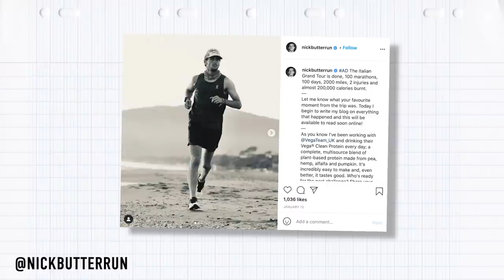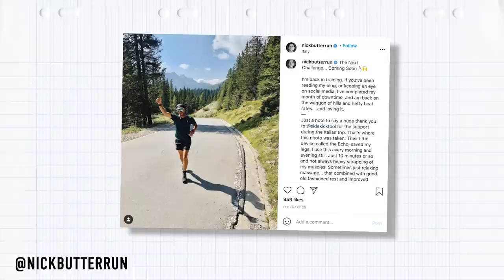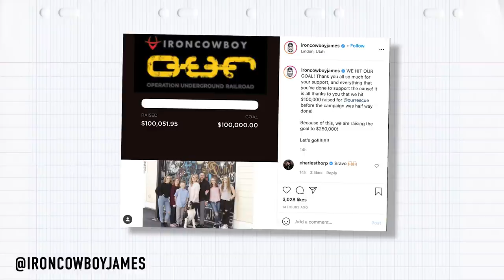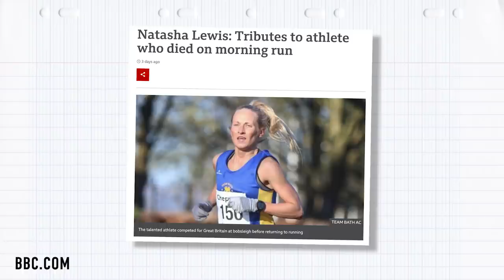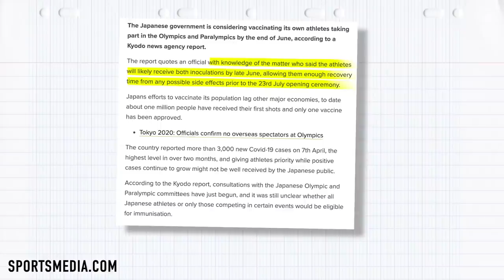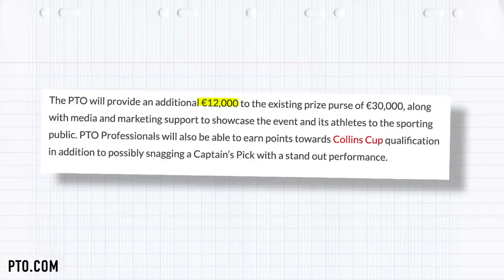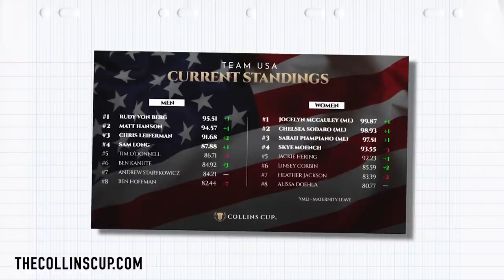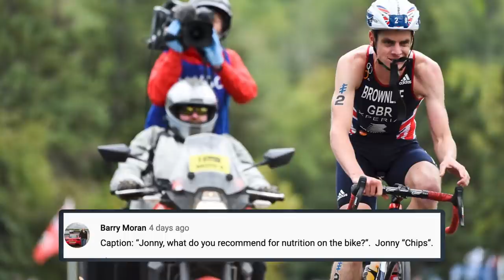Are Rule Changes Needed In Triathlon? | The GTN Show Ep. 192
This week we’re looking at 2 epic endurance challenges; 200 marathons in 100 days, and checking in with the Iron Cowboy in the middle of his 100 Ironmans in 100 days! And after an eventful Ironman 70.3 Texas, we also want to talk about triathlon rules, do they need a revamp?

A fund has been set up in her memory, to support athletes who are in need of running shoes and help push them on to greater things and share the same love for running that Tash did

On GTN Show episode 192:
- The Iron Cowboy is halfway through his latest challenge
- 200 Marathons in 100 days!?
- Do we need a rules revamp in triathlon?
- Race news from a stacked 70.3 Texas
- The PTO back more races
- Your Photos
- Caption comp!

🎬 Shoulder Pain Whilst Cycling In The TT Position?

ES_Hang Me (Instrumental Version) - Pandaraps
ES_Ride the Rim - Guustavv
ES_Gray or Grey - _91nova
ES_Change Ain't Bad - Guustavv
ES_Strike a Pose (Instrumental Version) - Vicki Vox
ES_Deadlines - Dylan Sitts
ES_36mm - Jobii